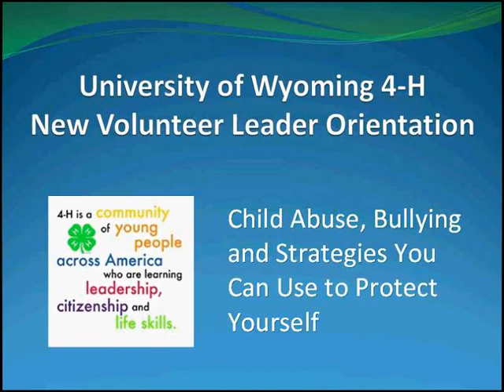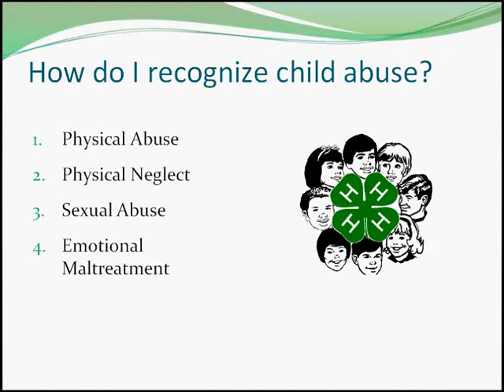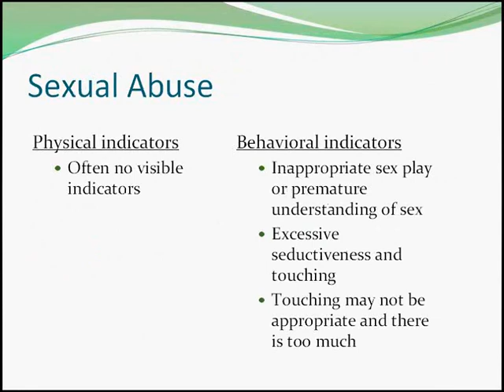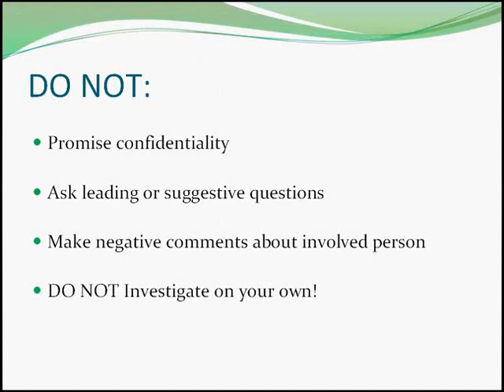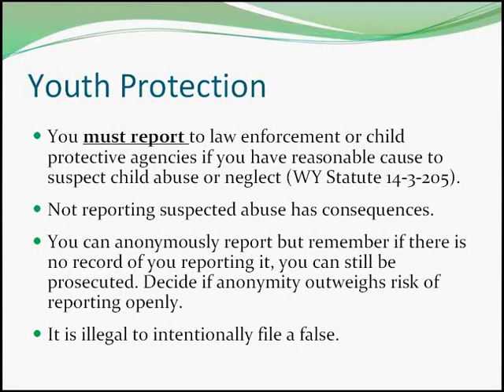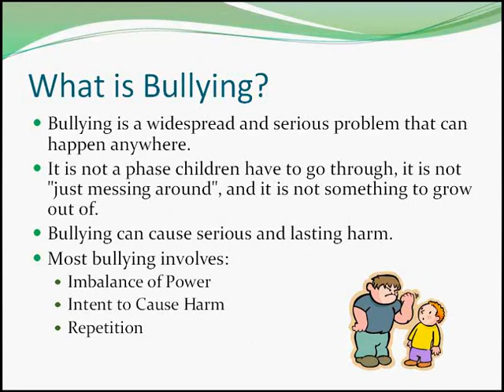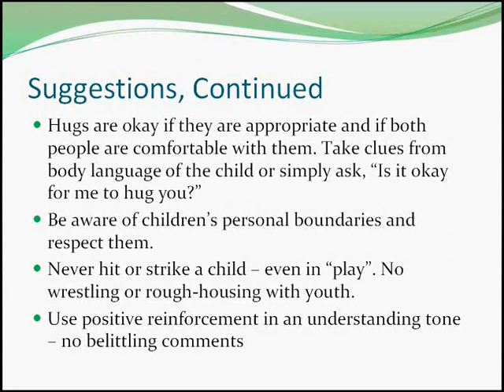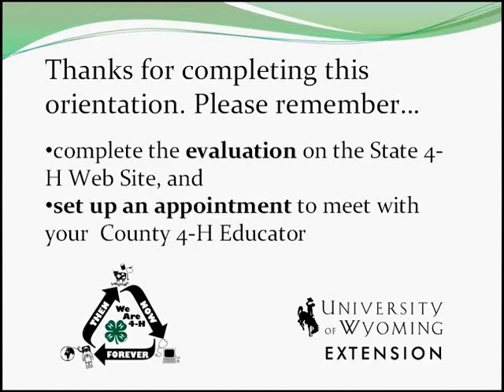New Leader Orientation Child Abuse, Bullying and Strategies to Protect Yourself